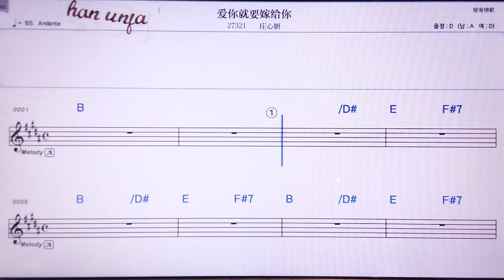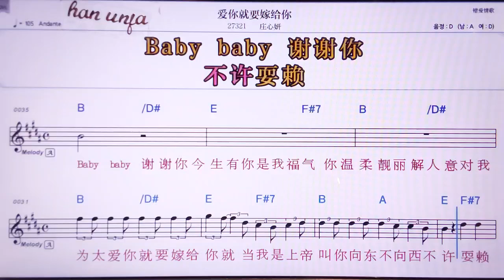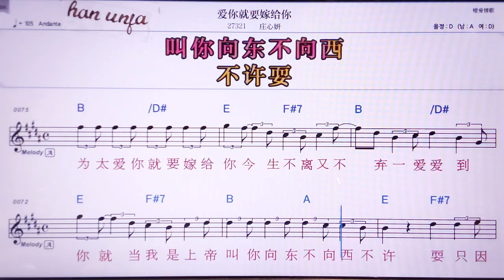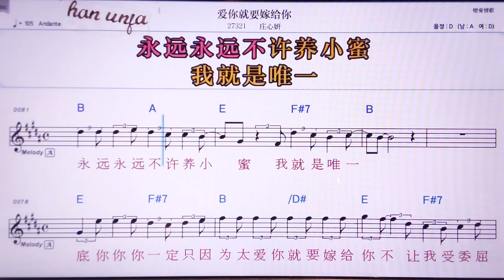💖아이니찌우야오찌아게이니/쭈앙씬이엔 👍MR,노래방, 악보, 코드,Karaoke With Sheet Music